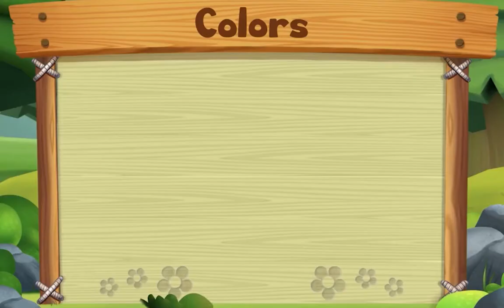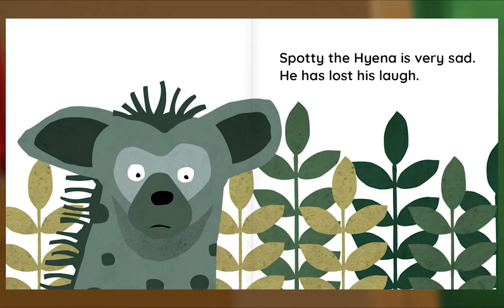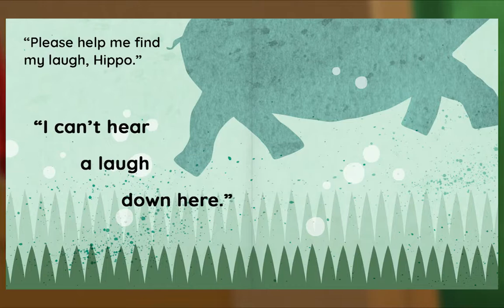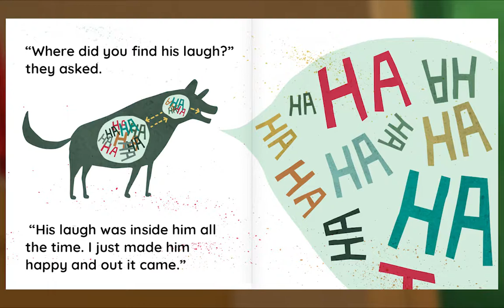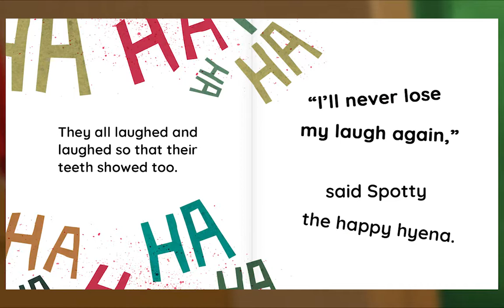Preschool Video Animal Island Learning Adventure (AILA) | Letters, Songs, Story Books